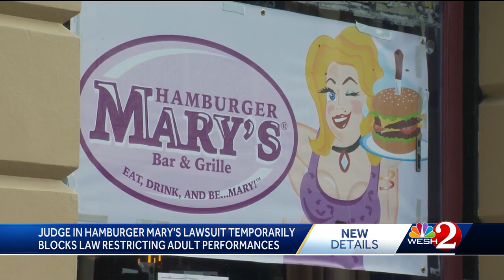Judge temporarily blocks Florida law impacting drag shows